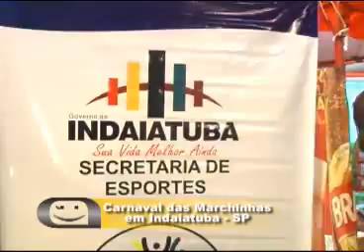Carnaval 2011 - Marchinha e Swingueira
Carnaval Indaiatuba 2011 - Marchinhas e Swingueira